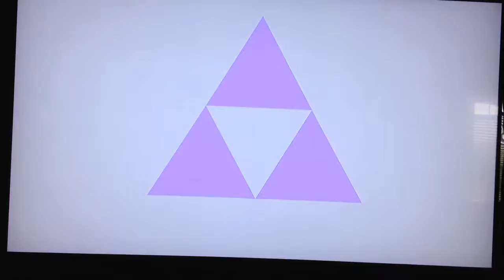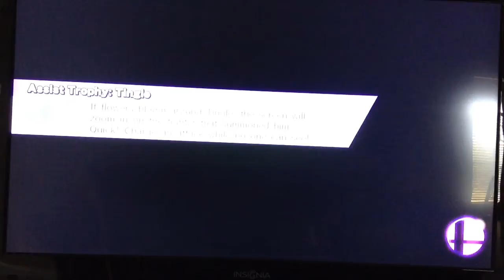Multiplayer Mania (Super Smash bro's) The boss